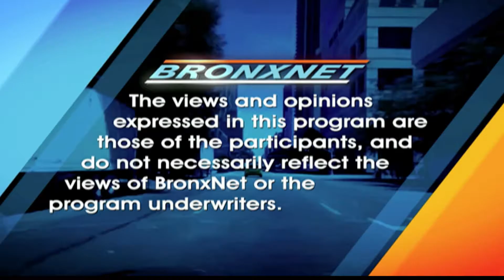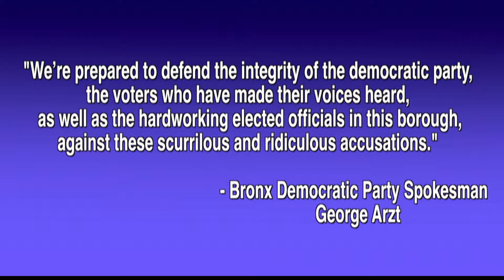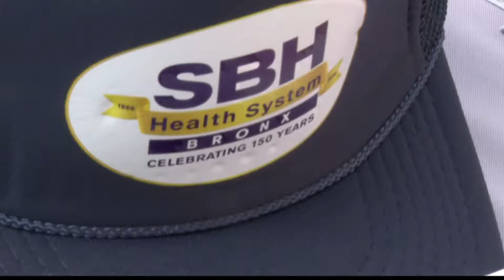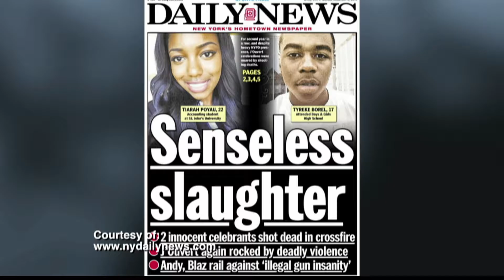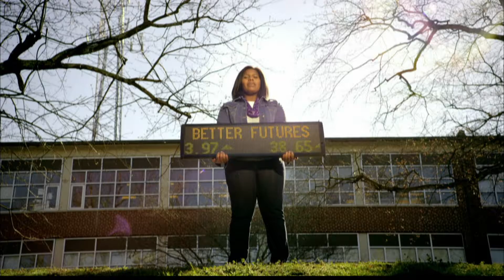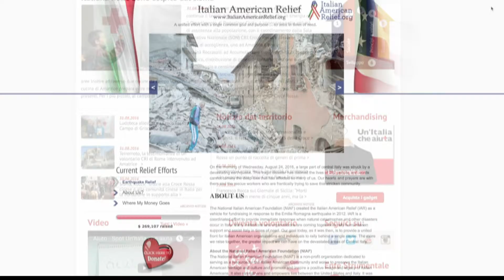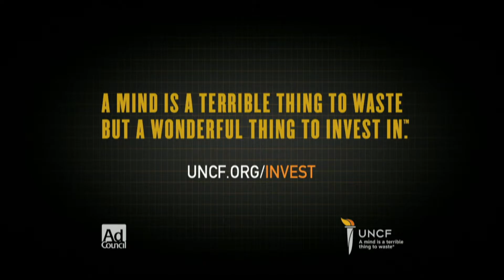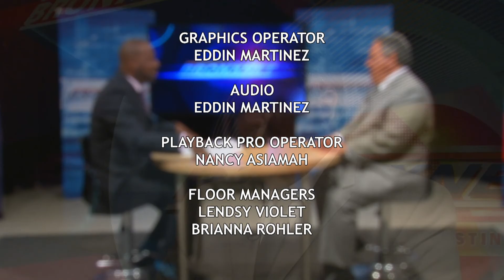Open Wednesday September 7th 2016